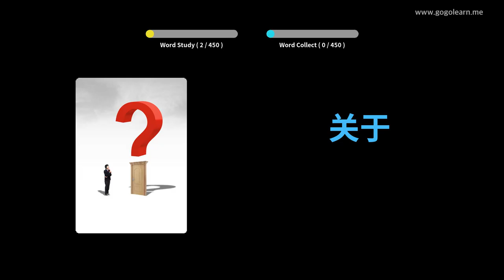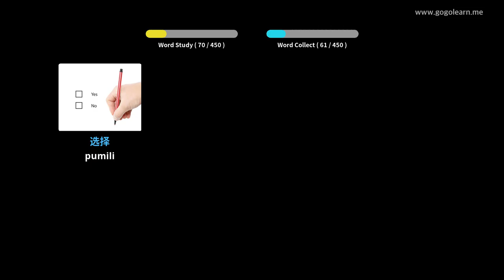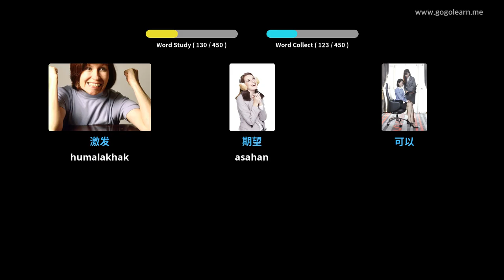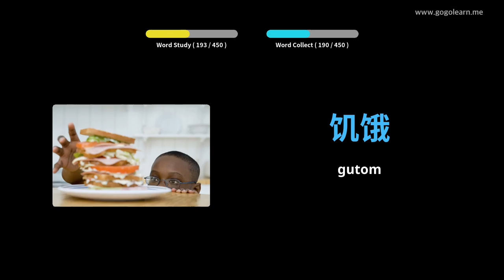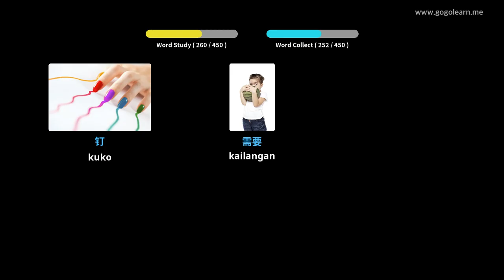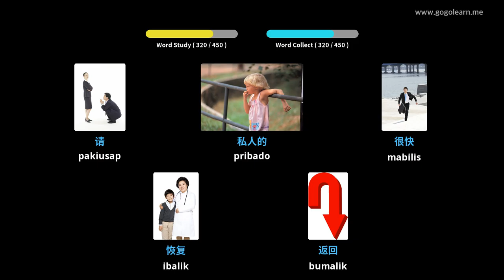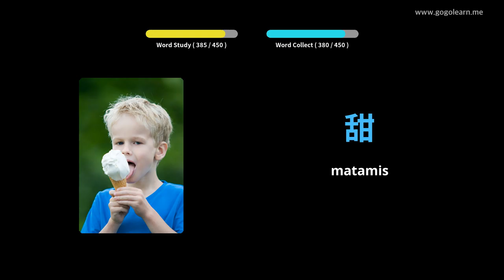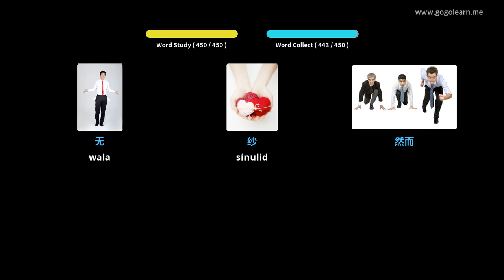Pangunahing paaralan sa bokabularyo ng Tsino | Golearn